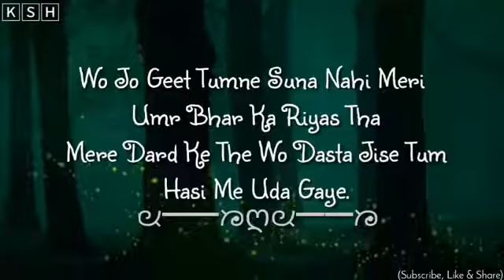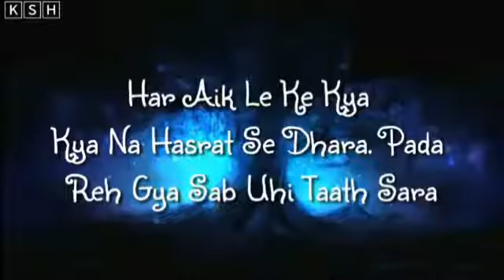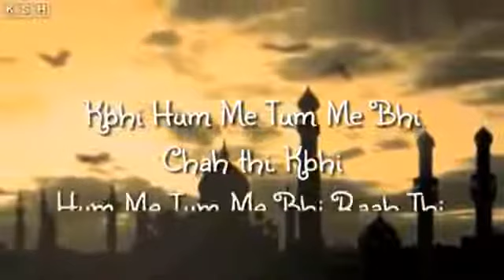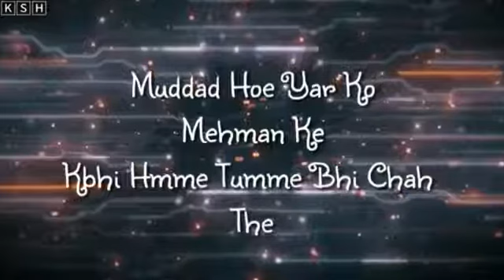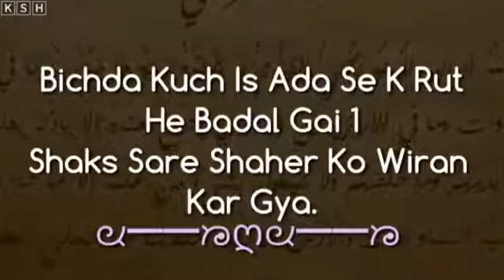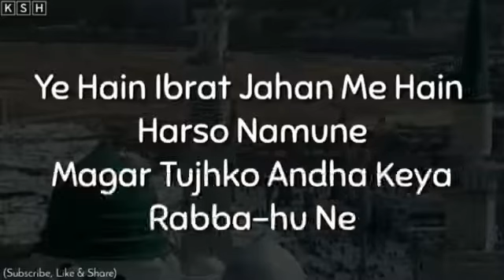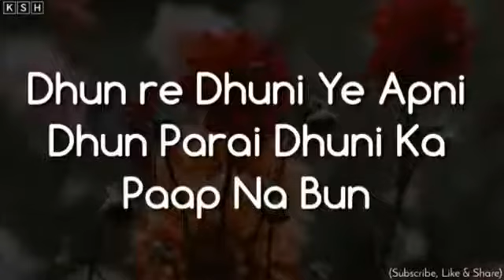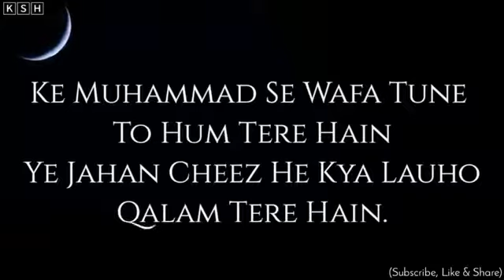Quotes of moulana tariq jameel sahab.....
may Allah bless you all and be happy always